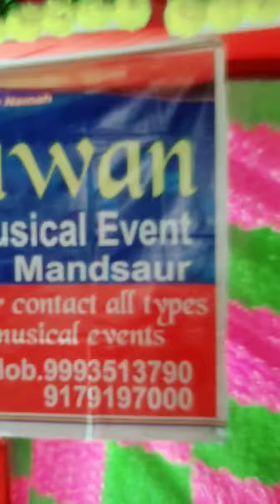Main hoon khush rang heena